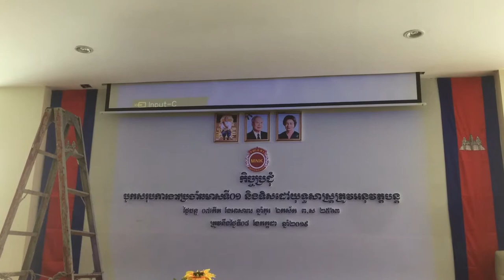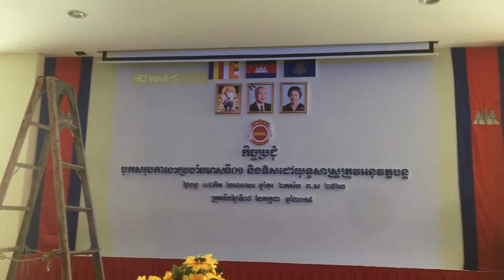how to repair Remote Controller Projection Screen